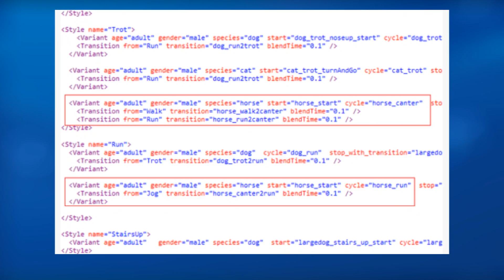HORSES COMING TO SIMS 4?! [The Sims 4 Info/News]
💬 Follow SimmerJonny on social media!

🔸Origin Username: SimmerJonny

💻PC specifications are listed below!
🔸 Processor: AMD Ryzen 5 1600 Six-Core 3.20GHz
🔸 Graphics Card: Nvidia GeForce GTX 1060 6GB
🔸 RAM: 16GB (Corsair Vengeance)
🔸 Storage Unit 1: 2TB Hard Drive Disk
🔸 Storage Unit 2: 1TB Solid State Drive
🔸 Storage Unit 3: 1TB Solid State Drive
🔸 Operating System: Windows 10
🔸 Monitor 1: 29" LG Ultra Wide 1080p
🔸 Monitor 2: 29" iiyama 1080p
🔸 Microphones: Blue Yeti